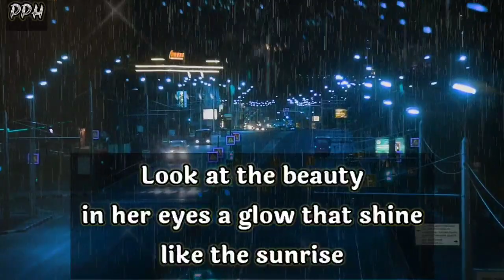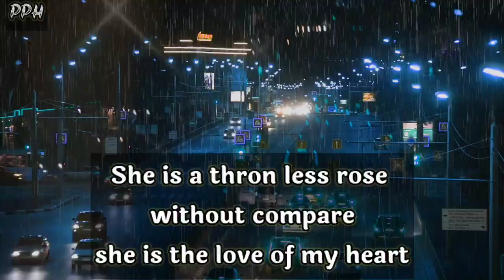Look At The Beauty In Her Eyes! ❤🧚‍♀️🌼DM to DF KARMIC SITUATION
Hello guys!
In this video you get best love and romantic poem and poetry.

image credit:-pixabey

Thanks.